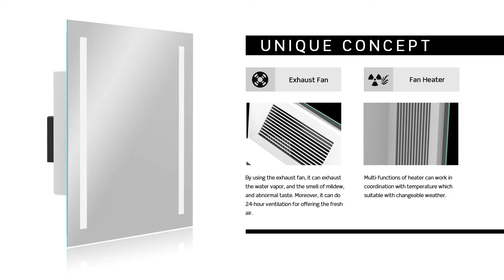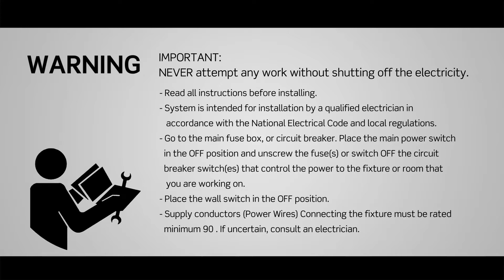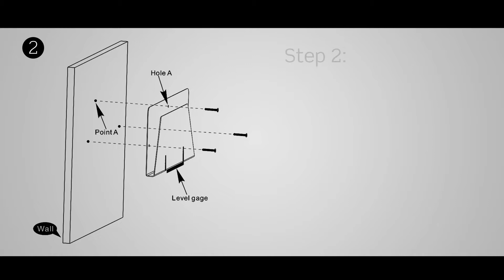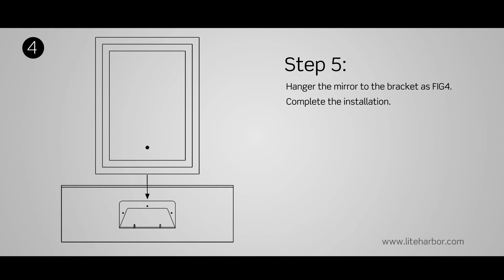Liteharbor Lighting Smart Touch Control TV Mirror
Liteharbor Lighting LED Lighting Manufacturer Smart Touch Control TV Mirror